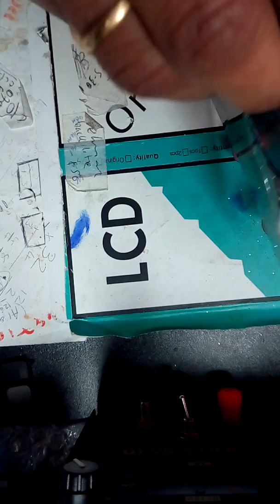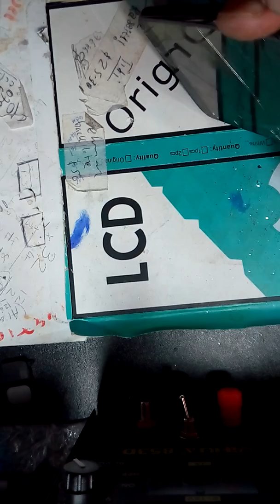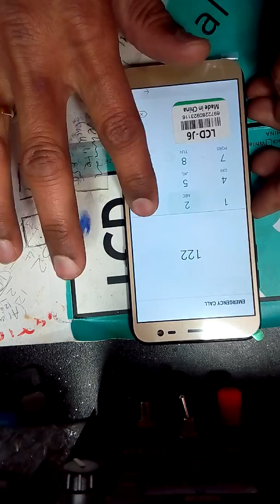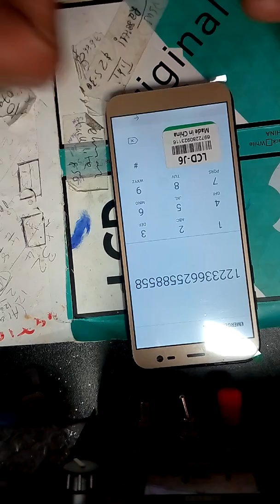How to fix broken A6,J6, screen easy steps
Fix no display issue on Samsung a6,j6 mobile
Black screen issue